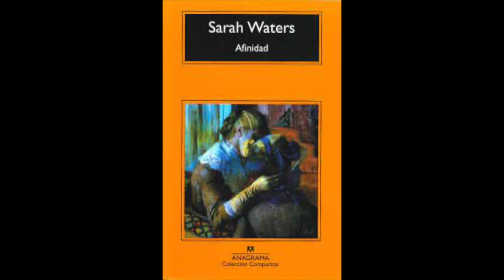Afinidad - Sarah Waters AUDIOLIBRO 2/10